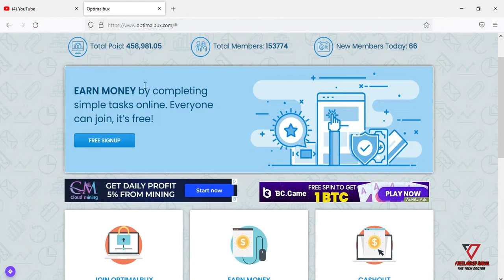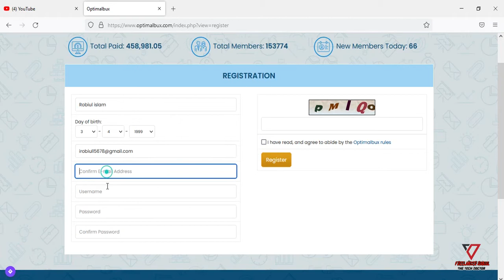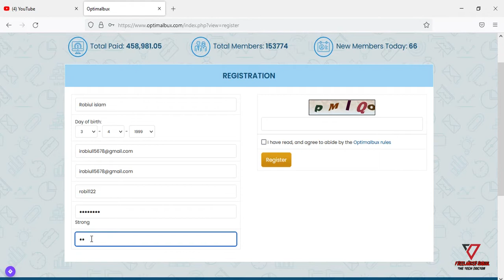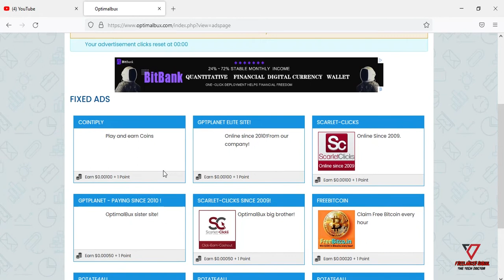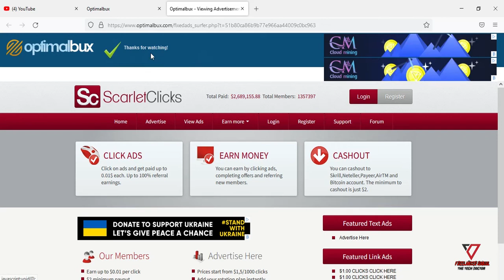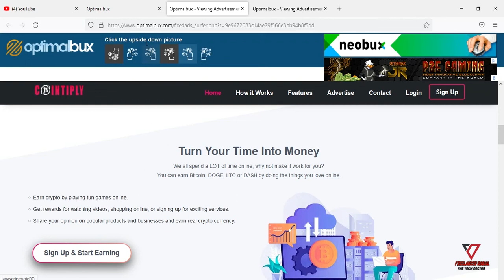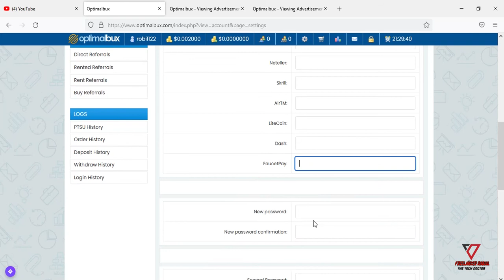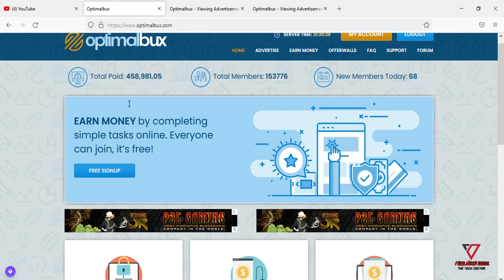Earn Money 620 Tk Perday Bkash Payment | Ads Dekhe Taka Income | Earn Money Online Easy Website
Earn money online easy website make money online earn money online income 2022 student part time online income website 2022
student part time online income
best online income website
top income website
easy to earn money at home
ads dekhe taka income website
online income bd payment bkash
per day 500 taka income bkash payment
online income new website
new earning website 2022
online income
income website
make money online
best income website